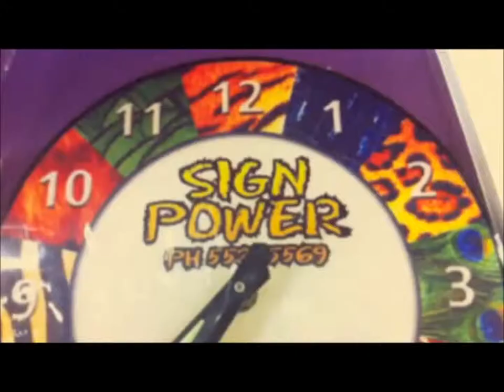Copy of Making of Biggles Cow by Sharna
Sharna was buzzing around while I painted "Biggles Cow". I think she has done a great job capturing the fun whilst painting although I look like I may have a drinking problem.